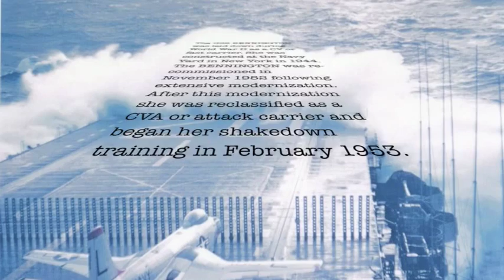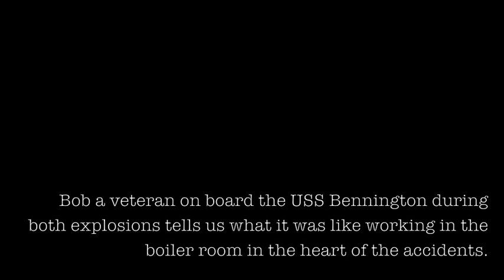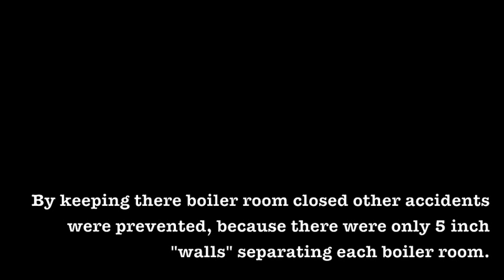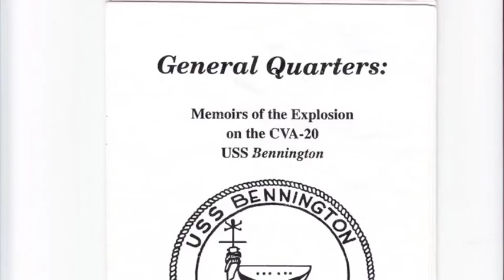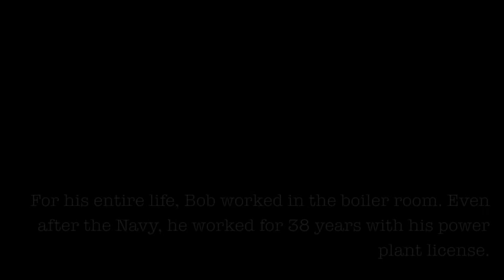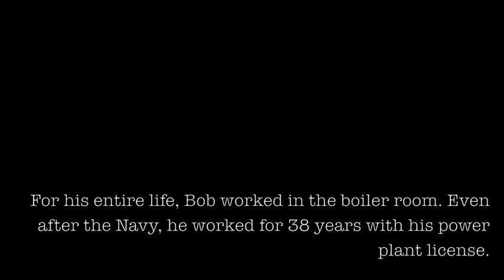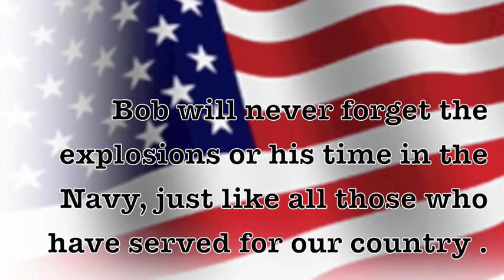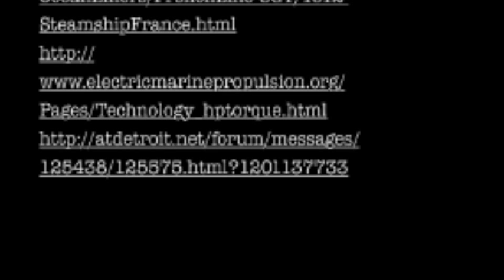In the Heart of the Explosion: Bob, A Veteran of the U.S.S. Bennington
Students of Harborside Academy interviewed Bob, a Navy veteran who served on the U.S.S. Bennington, about his life experiences. They created and produced this documentary in their English class to honor his life and allow others to gain insight from it.